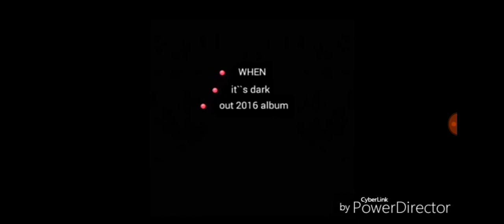Letícia Jackson myself without you FT Milene lui$ Chain gang 1970 2023 official audio teaser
sigam a Letícia Jackson no Instagram dela galera pra ajuda blz ela está gravando éssa música nóva comigo sigam tanbem a Milene no Instagram dela galera pra ajuda blz ela está gravando éssa nóva música comigo tanbem